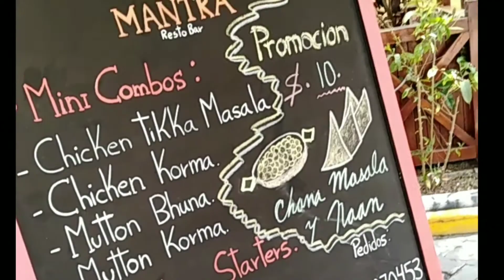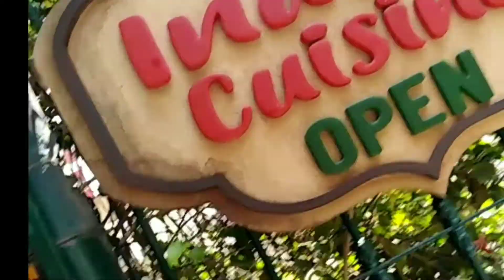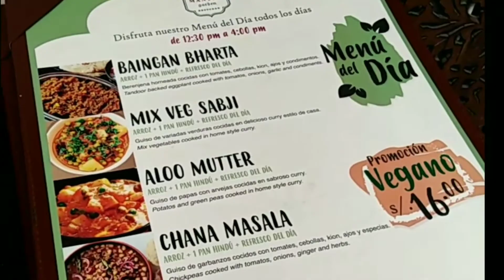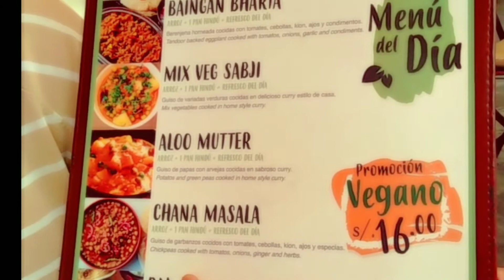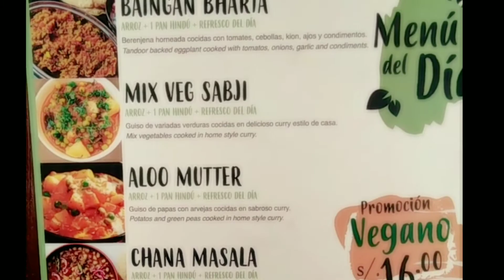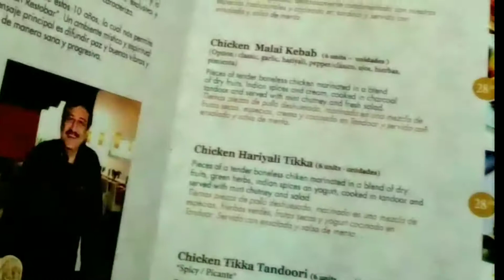Indian restaurant in Latin America peru Lima restaurante hindu mantra Miraflores district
mantrarestarent indian-restarentlimaperu#lima-peruWhenever you come to see peru Lima be sure to have lunch at this mantra restarent this is our Indian restarent